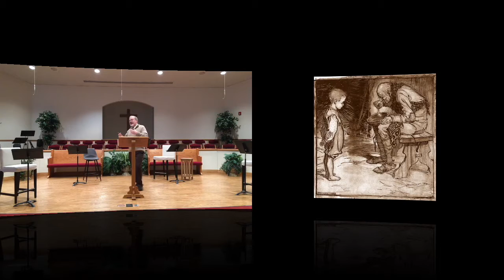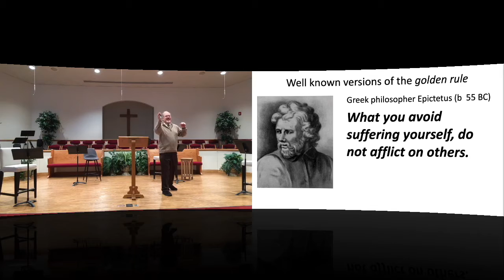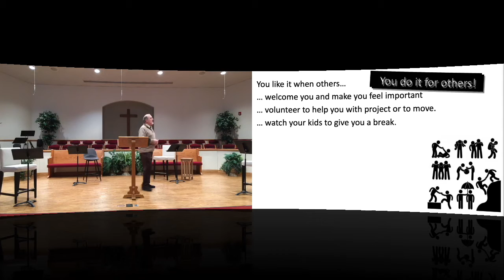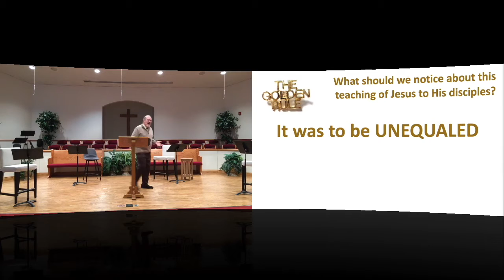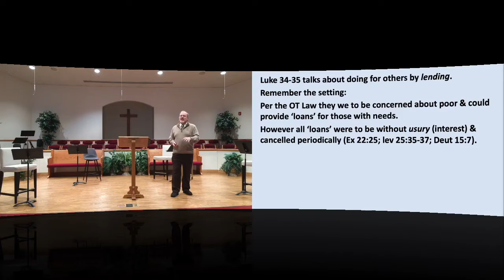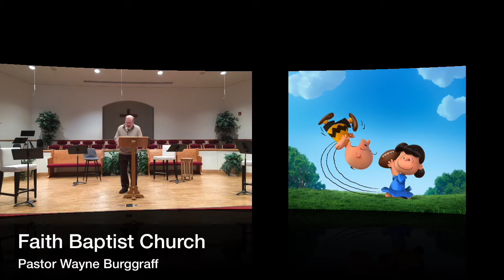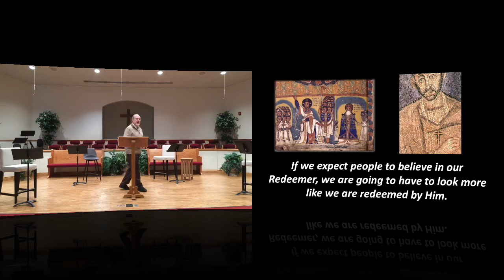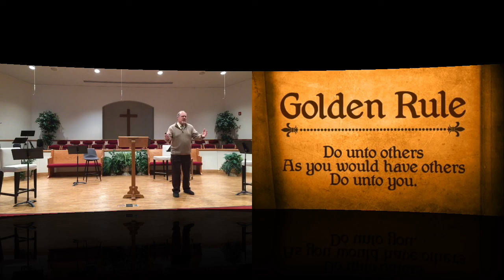Sayings of Jesus: "The Golden Rule" (Lk. 6)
Pastor Wayne Burggraff: Sayings of Jesus series lesson 2 - April 25, 2020